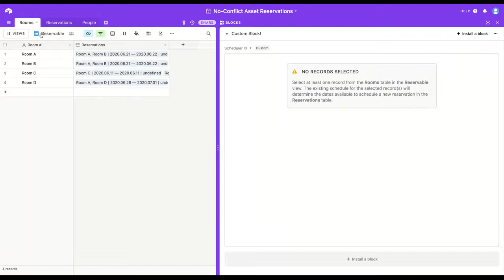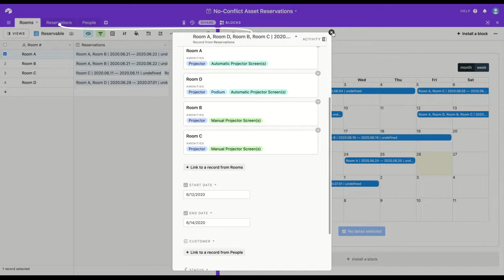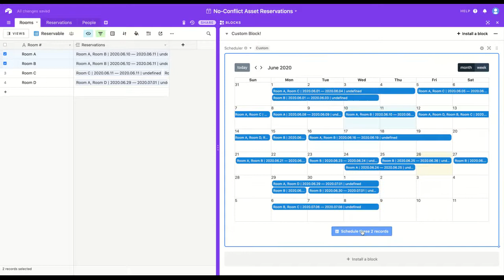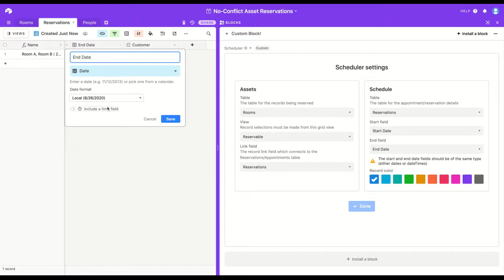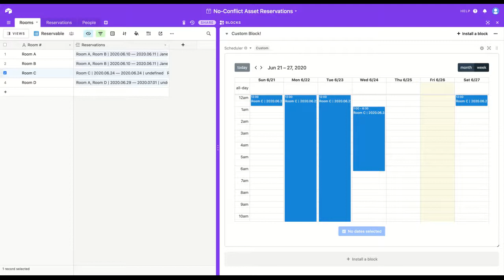Custom Airtable Block: Scheduler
This block allows users to select one or more records in a grid view, and then displays all of the related "schedule" records on a calendar interface. Users are then able to click and drag dates on the calendar to select a start and end time, but only if that day/time slot is unoccupied by an existing record. Once dates are selected, a new scheduled record is added to the calendar and is opened in Airtable's expanded record modal to allow users to quickly fill in the remaining fields.

Made by Kamille Parks with assistance from the BuiltOnAir Community.